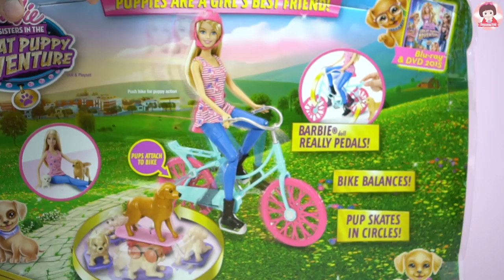ละครบาร์บี้ ตอน พจมานหัดปั่นจักรยานไปซื้อกับข้าว รีวิวของเล่นเซ็ตจักรยานบาร์บี้ Smoothie Toy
สวัสดีคร้า ยินดีต้อนรับเข้าสู่ช่อง SmoothieToy (สมูทตี้ทอยส์) นะคะ ละครบาร์บี้ ตอน พจมานหัดปั่นจักรยานไปซื้อกับข้าว รีวิวของเล่นเซ็ตจักรยานบาร์บี้ Barbie Spin n Ride Pups with Bike Toy